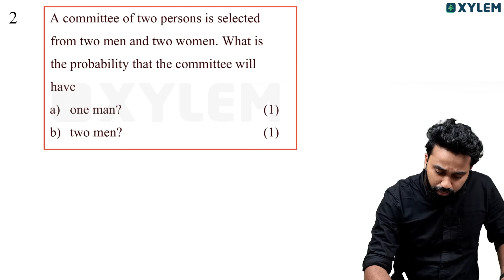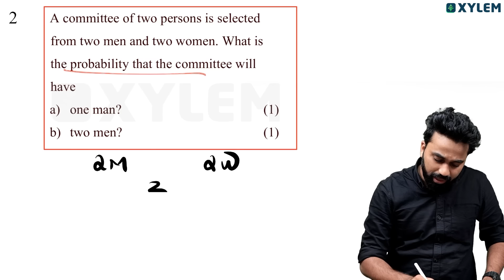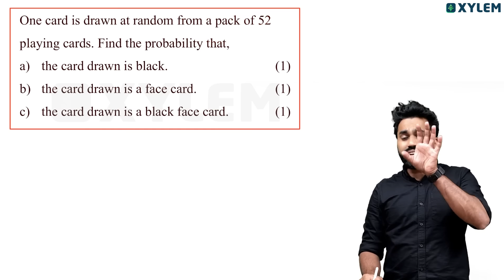Plus One Maths - Probability സ്ഥിരമായി ചോദിക്കുന്ന 3 ചോദ്യങ്ങൾ | Xylem Plus One